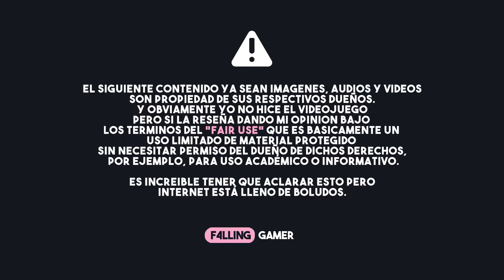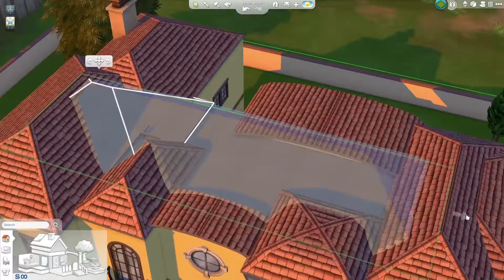LOS SIMS 🔹 RESEÑA